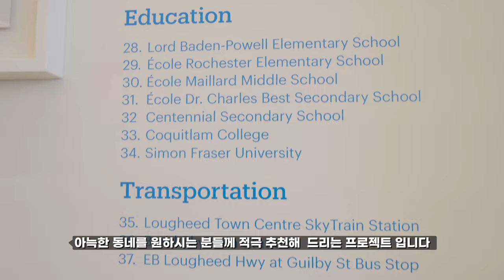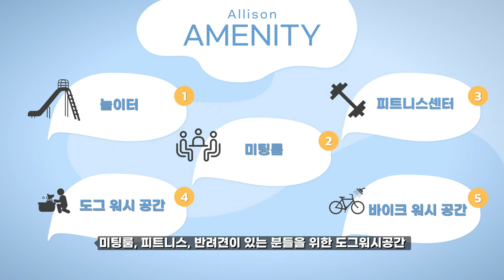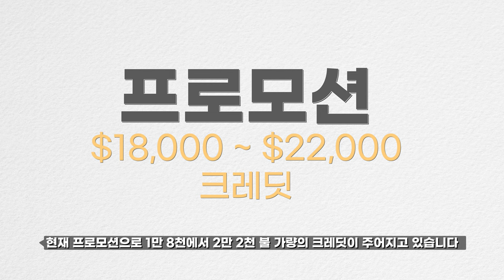로히드 한인타운까지 도보10분! 앨리슨! | 스티브한 밴쿠버 부동산 TV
안녕하세요.
스티브한 부동산 TV입니다.

오늘은 로히드 한인타운까지 도보 10분거리에 있는
앨리슨 프로젝트 영상입니다.
영상보시고 궁금하신 점은 아래 연락처로 편하게 연락주세요.
감사합니다.